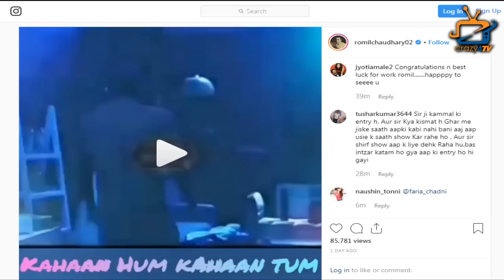Check out how Hina Khan and Deepak Thakur reacted on Romil’s TV Debut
Check out how Hina Khan and Deepak Thakur reacted con Romil Chaudhary’s TV Debut
in show Kahaan Hum Kahaan Tum.